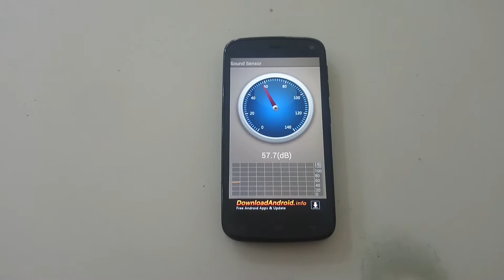Gionee E3 Sound Sensor Test